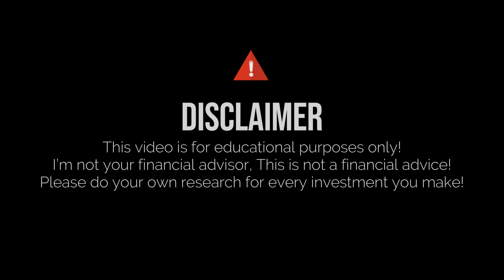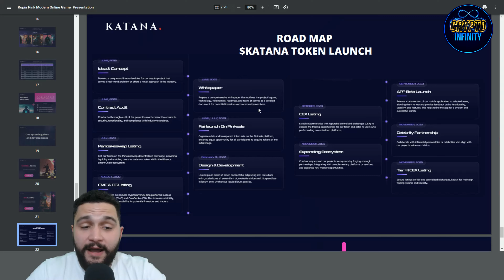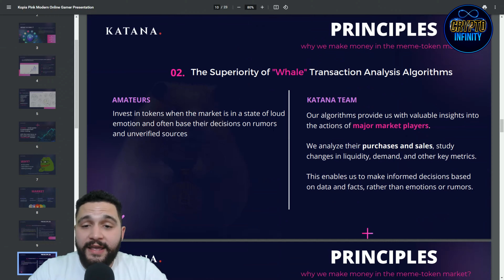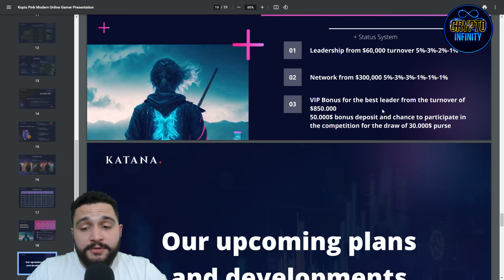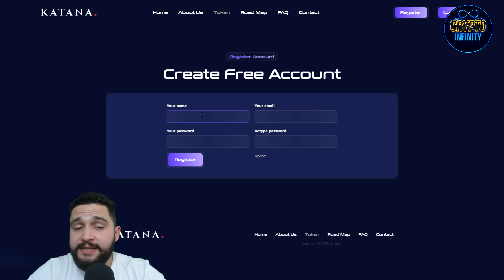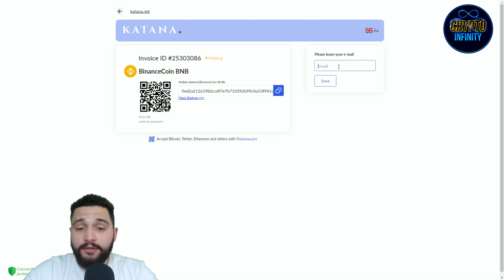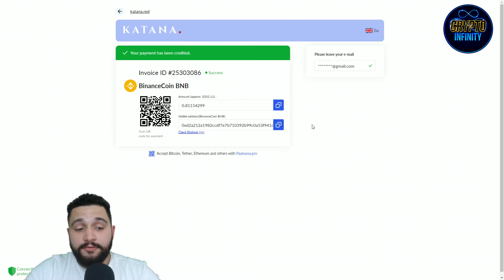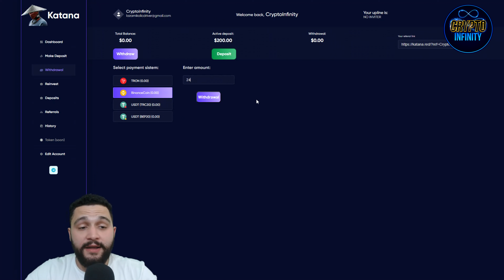🔥 EARN 30% PROFIT PER MONTH! KATANA: Your Key to Identifying Profitable Tokens & Boosting Returns!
Welcome to Katana, your ultimate tool for maximizing returns in the world of cryptocurrency. Katana's powerful algorithm is designed to identify high-yield tokens, providing you with the strategic advantage you need to boost your investment performance. Join now on this journey to unlock the potential of high-yield tokens and optimize your returns with Katana!

●▬▬▬▬▬▬▬▬ Useful Links  ▬▬▬▬▬▬▬▬●